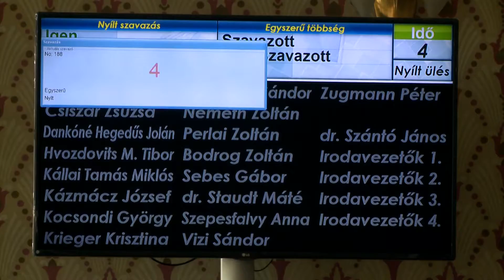Rendkívüli testületi ülést tartottak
Három napirendi pontról szavaztak a képviselők az augusztus 15-i rendkívüli testületi ülésen. Döntöttek a Helyi Választási Bizottság tagjairól és kiemelt fejlesztési területté nyilvánították azt a budatétényi területet, ahová új bölcsőde építését tervezi az önkormányzat.